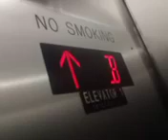November 22, 2023